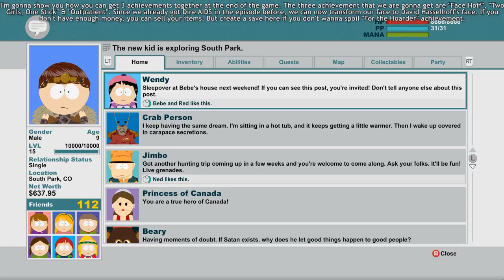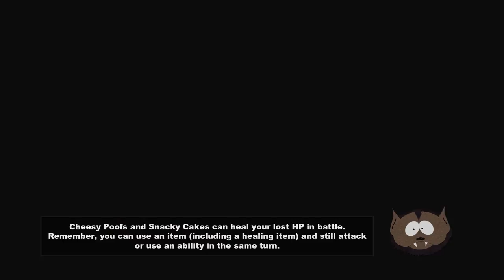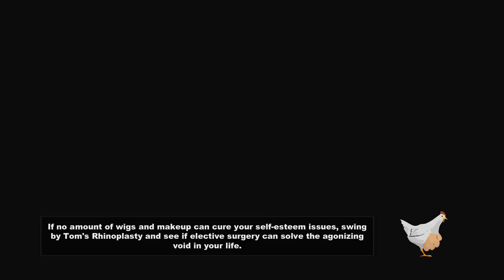South Park: The Stick of Truth PC (Hardcore) 100% Walkthrough 16 (Beat Up Clyde!)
South Park: The Stick of Truth PC (Hardcore) PC/PS4/PS3/XboxOne/Xbox360 100% Walkthrough 16 (Beat Up Clyde!) Full HD 1080p

This is a 100% walkthrough of South Park: The Stick of Truth and it contains all the collectibles and achievements in the game including all the Chinpokomons, Armor and Weapons and all the people you can be friends with. I hope you like this walkthrough.

Important items and people in the video:

Chinpokomon:
28/30 - Biebersaurus
30/30 - Shoe

Friend Requests:
113/121 - Polly Prissypants
114/121 - lke
115/121 - Chinpokomon Toy Corporation

My System Config:
Processor : Intel i7 2600K @3.80 GHz
Motherboard : ASUS Z68 V-Pro 3.0 Revised Edition
RAM : Corsair Vengeance DDR3 16 GB @1600 Mhz
GPU : MSI Nvidia Geforce GTX 1060 6GB Armor Edition
PSU : Cooler Master GX650 Certified
Cooler : Cooler Master V6GT CPU Cooler
Chassis : Cooler Master HAF 932
Key Board : Logitech G510 Gaming Keyboard
Mouse : Logitech G402S